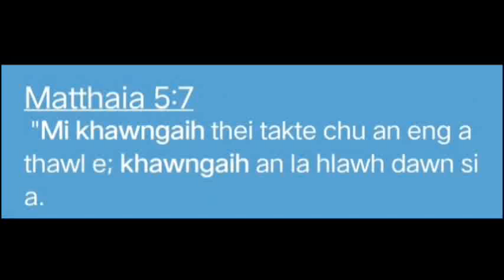A va ropui em 🙏🙏